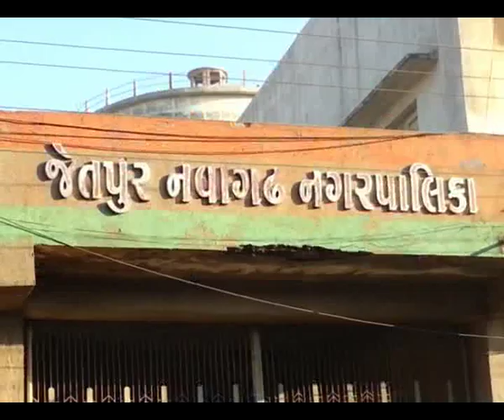NAGARPALIKA RESULT JETPUR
india,ivn24news, india vision, ivn media, gujarati media, gujarati news,
junagadh bhavnath, gmers junagadh, bknmu junagadh, jau junagadh, jmc junagadh
,gir ,gir forest ,tourism point , heritage,cmo,pmo,cm gujarat,pm india ,
 Sarpanch Gujarat , Maru Gam Mari Olakh , Sarpanch ni Sathe , Sarpanch Parishad Gujarat , Maru Gam Mara Sarpanch , Village Digital Documentory , My Village , NAGARPALIKA NI CHUTNI ELECTION MA BJP GPP CONGRESS
ANE INDIPENDENT LEADERO NAGARPALIKA GENERAL ELECTION MA POTANA VISTAR MATHI UMEDVARI KAREL HATI JEMATHI KETLAK LOKO NI DEPOSIT DUL THAYEL HATI ANE LOKUPYOGI KAM KARTA LEADERO VIJETA THAYA HATA